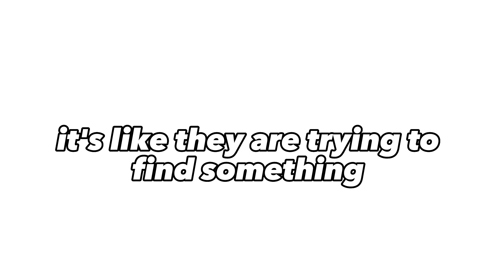shadybug and clawnoire new clips | miraculous ladybug world special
Only the editing and colouring belongs to me.

infringing.

miraculous ladybug